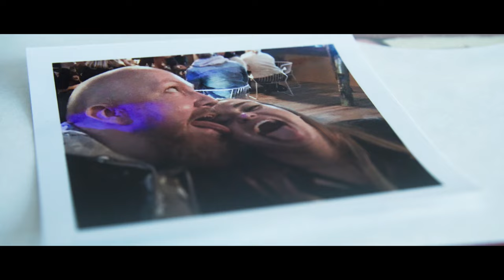JANNE & ELINA WEDDING FILM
Unforgettable winter wedding!
This couple knows how to have fun!